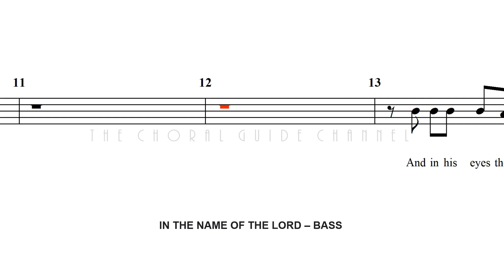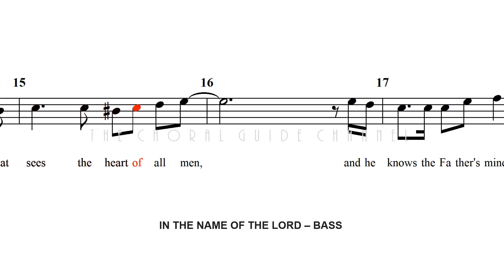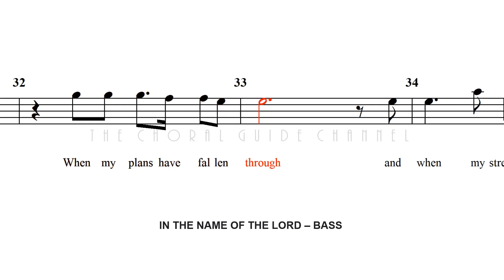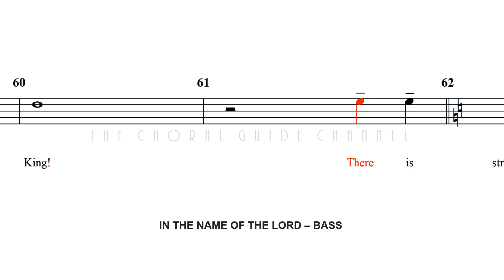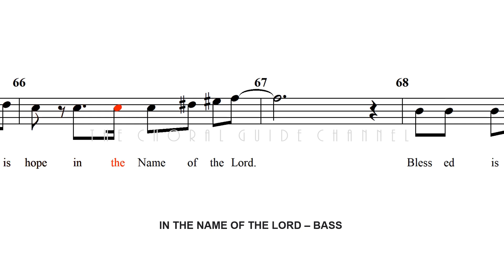In The Name of the Lord - BASS | Arr M McDonald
Words by Gloria Gaither, Phil McHugh & Sandi Patty